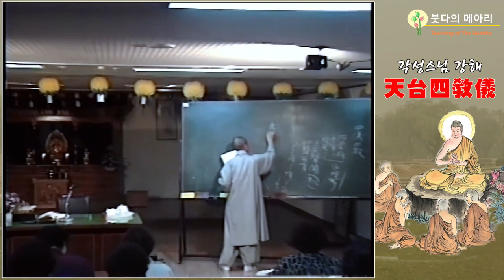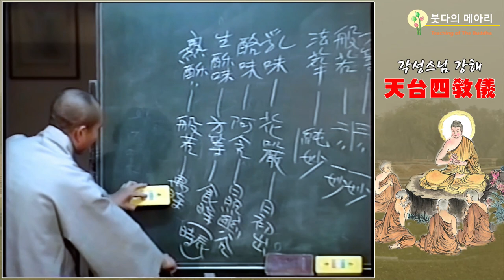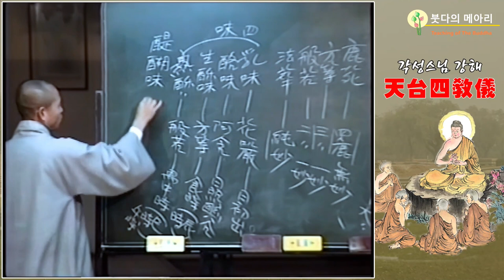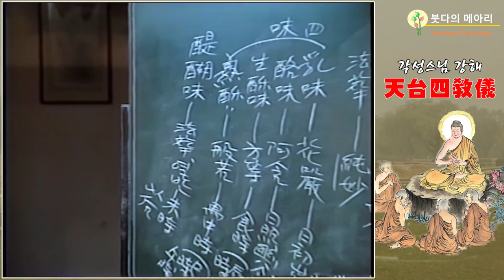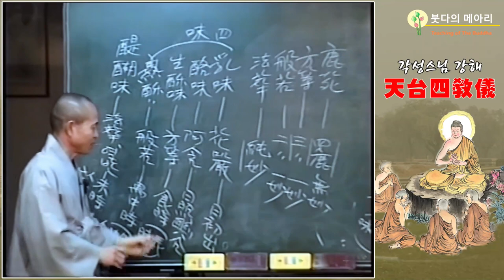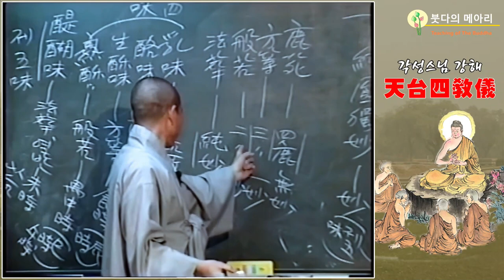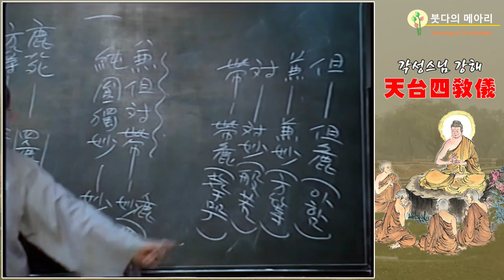각성스님 강해_천태사교의 제9강 / 대승에서 소승을 받아드릴 수 없다!?